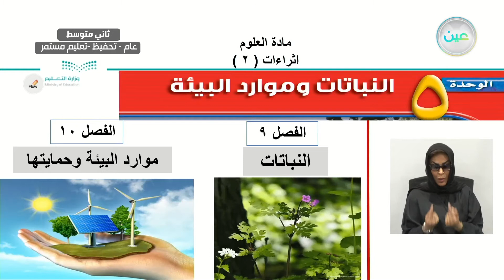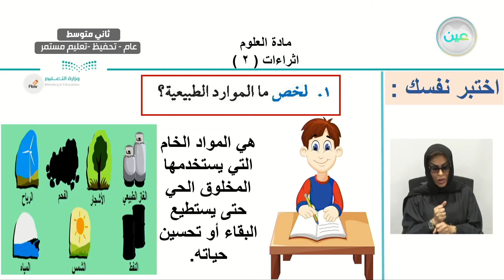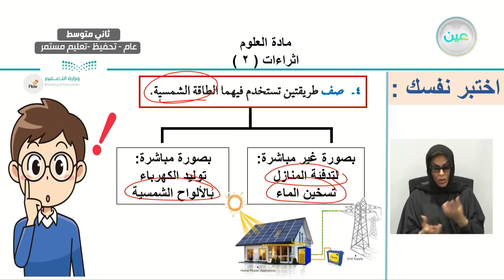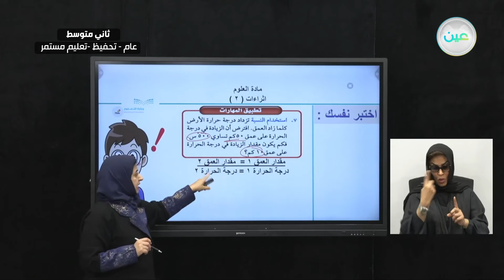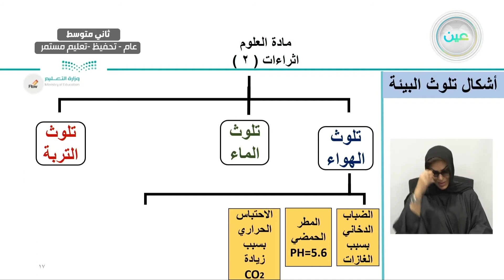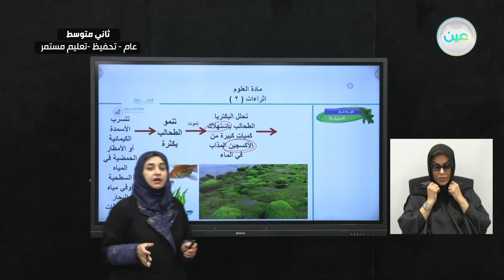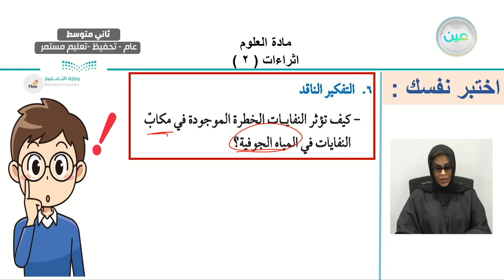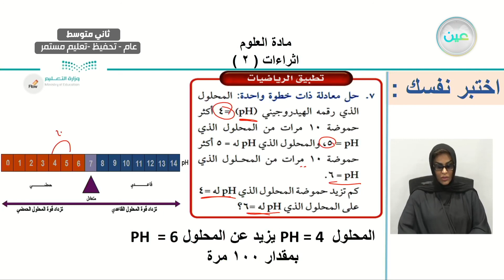اثراءات ( 2 ) - العلوم - ثاني متوسط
الحصة السادسة - الأثنين - الأسبوع بعد الخامس - ثاني متوسط02